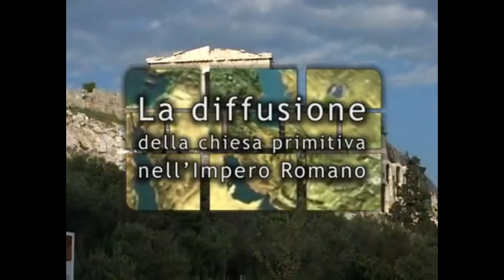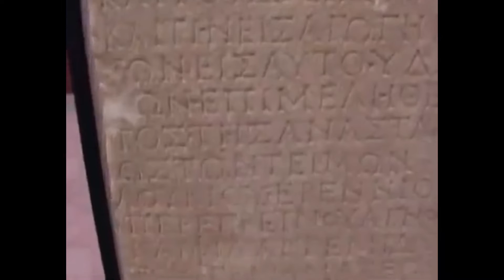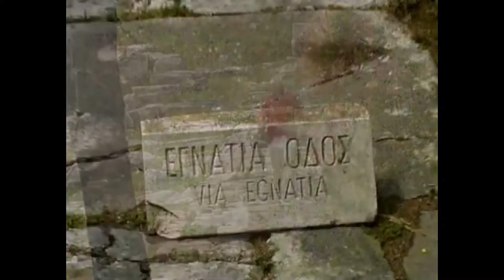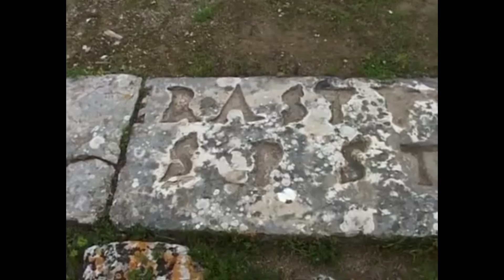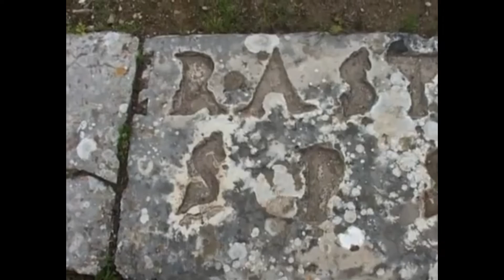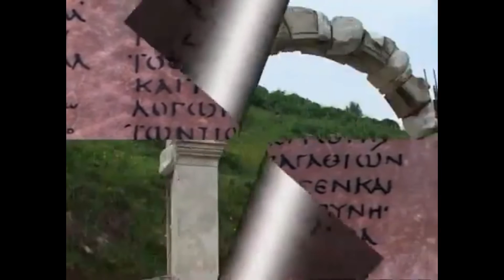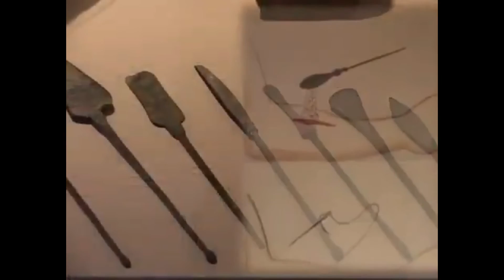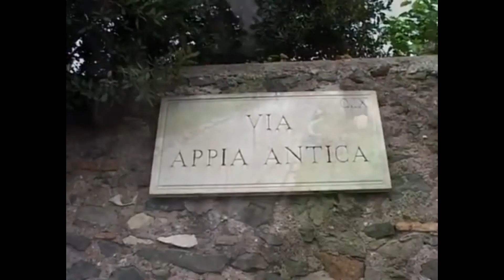(Documentario) Il Mondo Della Bibbia - La Diffusione Della Chiesa Nell'impero Romano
1x06

Il documentario “Il Mondo Della Bibbia - La Diffusione Della Chiesa Nell’impero Romano”
il sesto episodio della serie “Le Terre della Bibbia” prodotta dall’Alleanza Biblica Universale. Questo episodio esplora la diffusione del cristianesimo nell’Impero Romano e presenta una serie di luoghi geografici e storici importanti per la storia biblica. Il documentario presenta anche una serie di interviste con esperti di storia biblica e archeologia che forniscono ulteriori informazioni sulla storia e la cultura della regione.